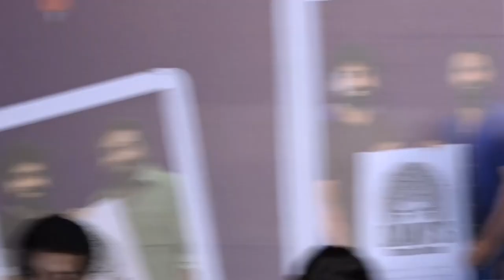நான் MGR யே அசிங்கமா திட்டுவேன் 🤣🤣 Radharavi Speech At Dani's Theatre Studio | Jailer | Rajinikanth